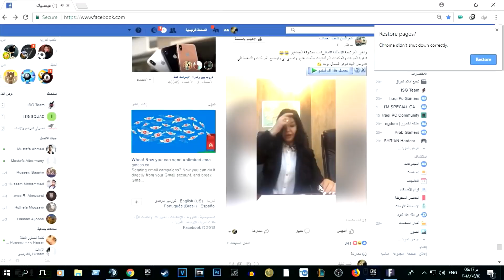في فورتنايت؟ | خطاب تحفيزي فوزني الكيم😂!+القصة كاملة